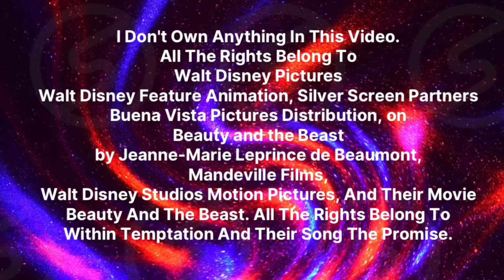Belle Tribute The Promise by Within Temptation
Today I decided to do a Music Video for The Greatest Disney Princess of all time Belle!! Featuring the Song The Promise by Within Temptation. Hope you all enjoy!!!

Anyways, welcome to my madhouse!!!

Belle
ALIAS(ES)
Beauty
Princess Beauty
Princess Belle/Princess Bella
Queen Bella
My Little Wife/Little Wife (by Gaston)
Madame Gaston (by herself during the reprise of the song "Belle")
The GirlBella (Spanish, Portuguese and Italian dubs)

ORIGIN
Beauty and the Beast
OCCUPATION
Commoner of the village (formerly)
Princess Consort
Princess of Heart (in Kingdom Hearts)

POWERS / SKILLS
Pure Heart of Light (in Kingdom Hearts)
High Intelligence
Adaptability
Persuasion
Reasoning and logic capability
Horse riding
Perception
Surprising physical attribution
Standing up for herself

HOBBY
Helping her father.
Singing.
Dancing.
Reading.
Spending time with Beast.

GOALS
Experience adventure and aim for the life beyond her poor, provincial town.
Tame, civilize, and be with the Beast.
Repel Gaston.
Help the Beast defeat Forte and save Christmas.
Help Sofia undo the Croaking curse and defeat Vor.
Support Vanellope (in Ralph Breaks the Internet; all succeeded).

FAMILY
Maurice (father)
Unnamed mother †
Beast/Prince Adam (husband)

FRIENDS / ALLIES
Beast/Prince Adam (love interest)
Cogsworth
Lumiere
Mrs. Potts
Chip Potts
Wardrobe
Fifi
Princess of Gentlehaven
The Pixie
Sofia the First
Sora
Disney Princesses:

Snow White
Cinderella
Aurora
Ariel
Jasmine
Pocahontas
Anastasia
Mulan
Tiana
Rapunzel
Merida
Moana
Raya
Anna
Elsa
Vanellope von Schweetz
Wreck-It Ralph
Yesss

ENEMIES
Gaston † (archenemy)
LeFou
Monsieur D'Arque
Maestro Forte †
Wolves
Zara and his Bogs
Stitch (briefly)

Princess Sofia! Your amulet brought me here to help.

BELLE WHEN SHE WAS SUMMONED BY SOFIA'S AMULET.
And best of luck finding your song.

BELLE'S GOODBYE TO VANELLOPE
Belle: ♫Anything your heart desires...♫
Belle & Beast: ♫Will come to you♫

BELLE AND THE BEAST, ONCE UPON A STUDIO
Belle is the titular female protagonist of Disney's

franchise. She is an official Disney Princess, the 5th in order of release, after Ariel and before Jasmine. In Beauty and the Beast, she is Prince Adam's love interest after the end of the movie. She is 17 years old in the film Beauty and The Beast.

Portrayals

Paige O'Hara
did both her speaking and singing voices. Back in 2011, Paige O'Hara retired from voicing her character Belle due to her old age and the change in her voice, except in Ralph Breaks the Internet, and left Julie Nathanson to look after and voice her character. O'Hara later returned to voice Belle in Once Upon a Studio. A stage version of the 1991 film debuted on Broadway on April 14, 1994, with the 'live' role of Belle originated by

Belle is a young woman living in an unnamed village in France. She first appears at the beginning of the film (after the prologue) as she emerges from the cottage she lives in and heads to a bookstore in the village, unaware that the villagers are noting her peculiarity and how she doesn't fit in with the rest of them due to her love for books. At the bookstore, Belle returns a book she has borrowed and takes the one she perceives as her favorite. While heading back home to the cottage, she is pursued by a rude, conniving, arrogant, greedy, muscle-headed hunter named Gaston, who eventually stands in her way. Gaston takes the book from Belle, drops it into a mud puddle, and tells Belle to get herself out of reading and pay more attention to "more important things" like him. Just then, an explosion comes out from the basement of her cottage, prompting Belle to run back home, worried for her father Maurice as he was working in the basement at the time.

Descending into the basement and coughing her way in, Belle finds her father, Maurice, who is about to give up on his latest invention that he has built. Belle faithfully tells her father how she has believed he will get the machine working, win first prize at the fair, and become a world-famous inventor. Inspired by his daughter's beliefs, Maurice reworks on the machine, and once he thinks he has done fixing it, he gives it a test run. To both Belle and her father's surprise, the test run goes successfully. Belle waves goodbye to her father and wishes him luck as Maurice, riding on their horse Philippe, goes off to the fair with the invention.

Belle rides through the Black Forest to a mysterious castle on Phillipe with the intent of finding her father.